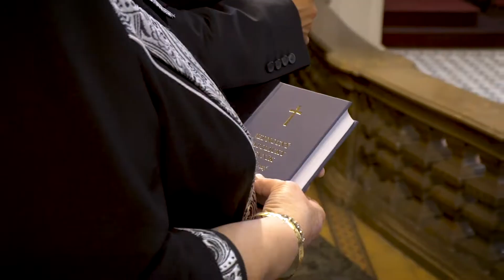MARTIN JAKUBEC - Vysoko kríž na Golgote stojí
Martin Jakubec - Vianoce a Anjeli